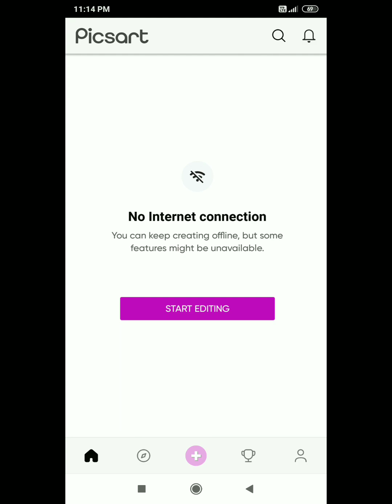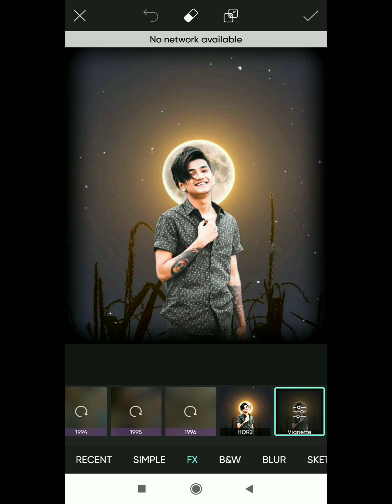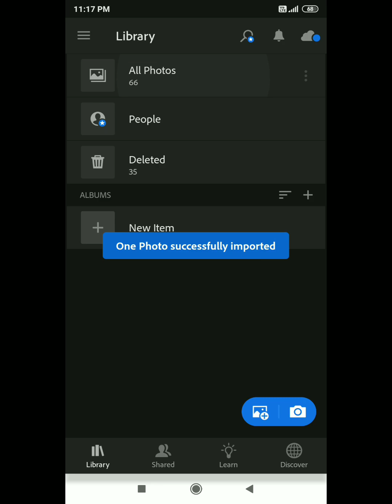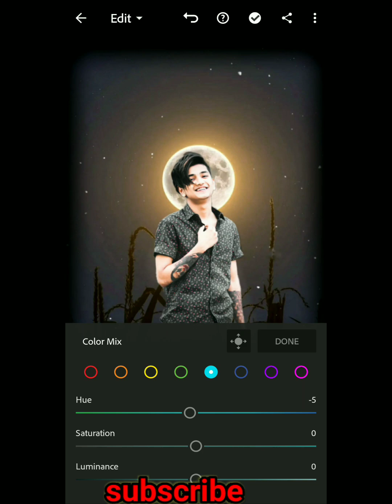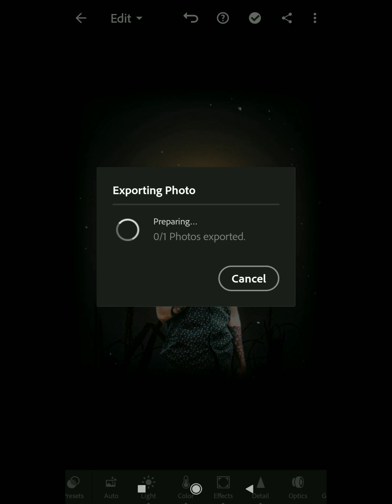new trending moon light PicsArt photo editing video 2023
1. Photo editing PicsArt

  2. PicsArt Tutorial

  3. PicsArt photo editing

  4. Lightroom photo editing 5. Autodesk photo editing

  6. Snapseed photo editing

  7. Editing Tutorial

  8. Photo editing

  9. photo editing

  10. snapseed photo editing

  11. editing

  12. snapseed editing

  13. picsart photo editing

  14. skin smooth photo editing

  15. photo editing app

  16. photo editing apps

  17. best photo editing

  18. lightroom photo editing

19. photo

   20. photo edit

   21. new photo editing

   22. picsart editing

   23. online photo editing 24. photo editing online

   25. oil pant photo editing 26. top photo editing apps

   27. photo editing tutorial

   28. oil paint photo editing 29. trending photo editing

   30. photo editing snapseed

  png________._______